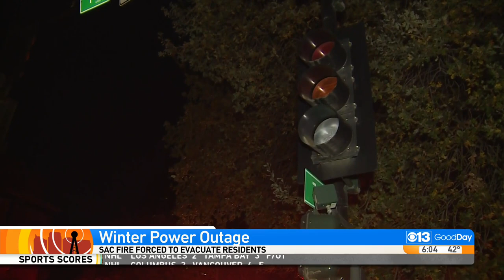Portion Of Downtown Sacramento Remains In Dark After SMUD Substation Fire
A portion of Downtown Sacramento remains in darkness Wednesday morning after a massive power outage left homes, government buildings and businesses without power.